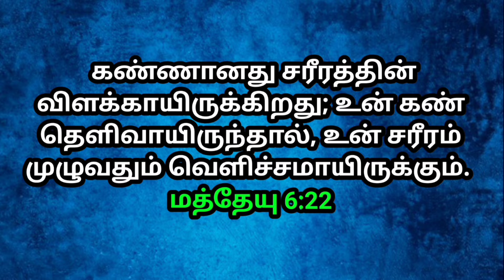உங்களுக்கான இரவு வசனம் 09/10/2021 | night today God word | night prayer | today Bible verse in Tamil